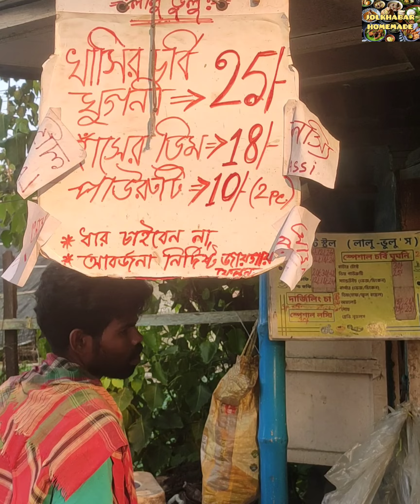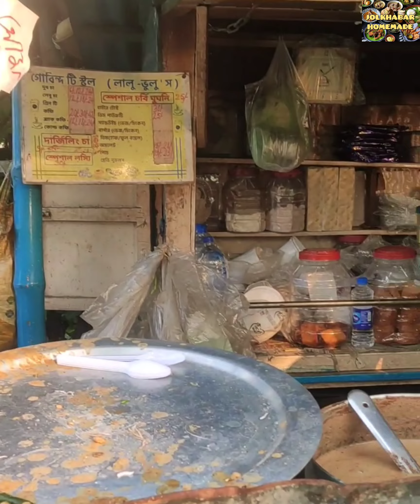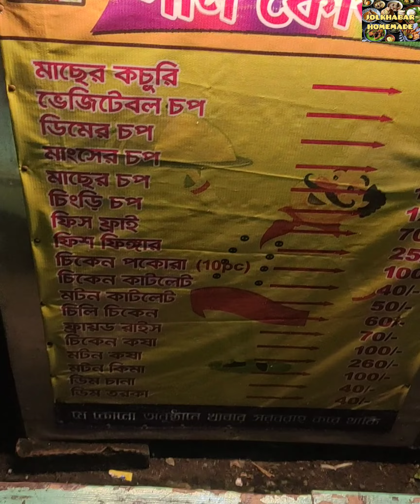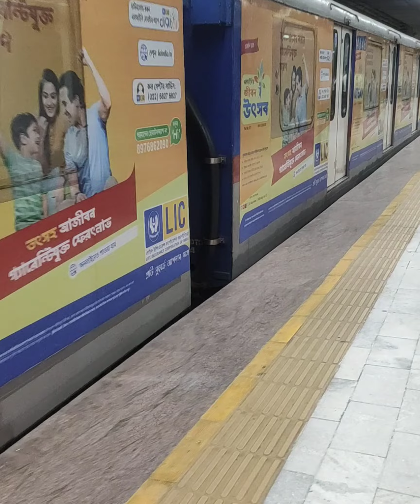বাগবাজার এলে কোথায়!কি কি খাবেন!😁!🔥food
বাগবাজার এলে কোথায় ! কি কি খাবেন !! 🔥